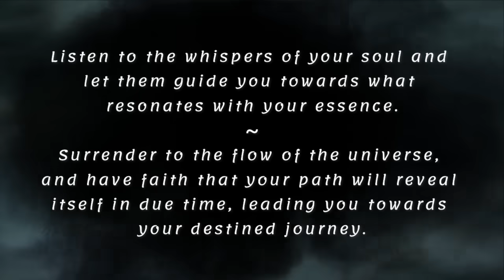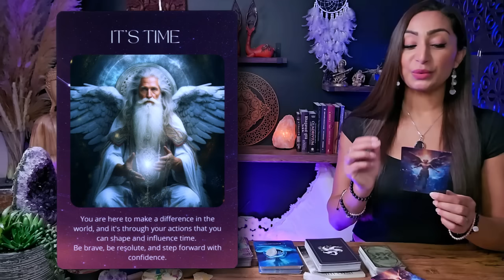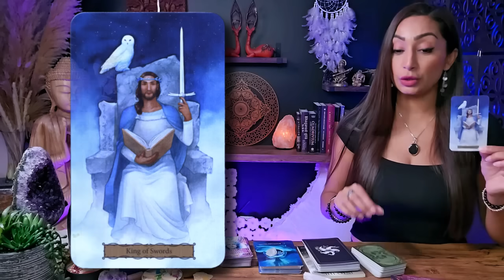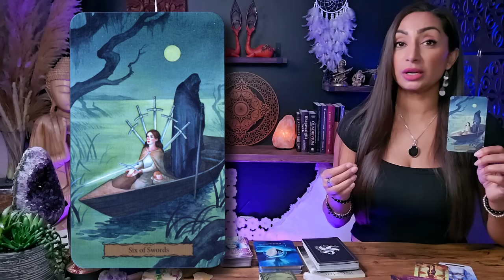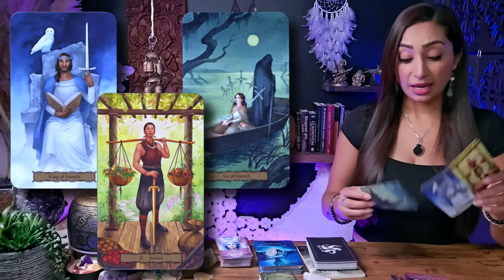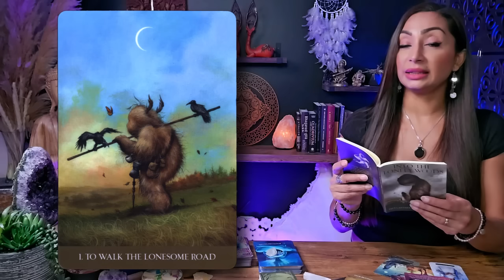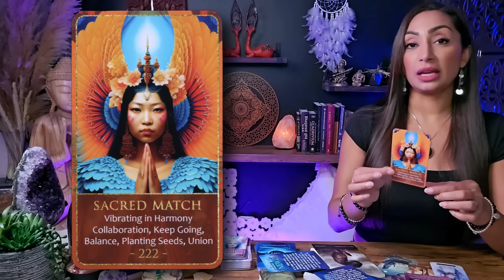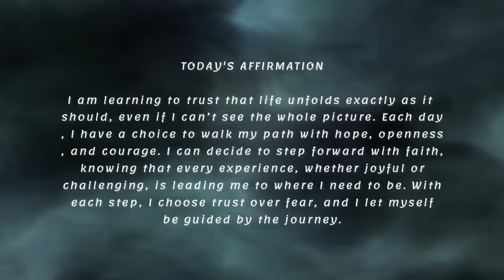This Will Show Up In Your Life Right Before Something BIG Happens! 🤍☾₊‧⁺˖⋆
This is a General Collective Tarot Reading for All Zodiac Signs
Weekly Tarot Reading | November, 2024 |

Hey, my beautiful friends! This message has found you at the perfect time to bring clarity and guidance. The universe is inviting you to listen closely, it’s a call to let go of old fears and embrace what truly fulfills you.

You may soon notice a strong, new energy surrounding you. This shift encourages you to face any lingering challenges and step forward with renewed confidence. Spirit is here to help you clear away doubts and feel assured on your path. Remember, every step you take is fully supported!